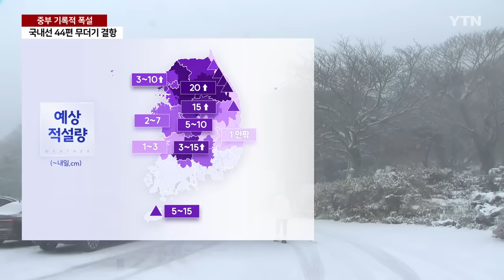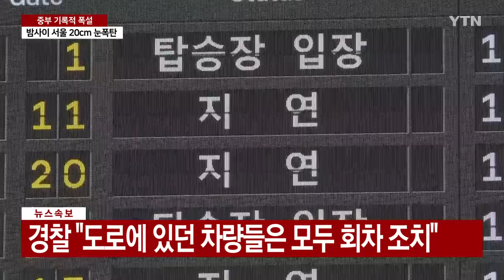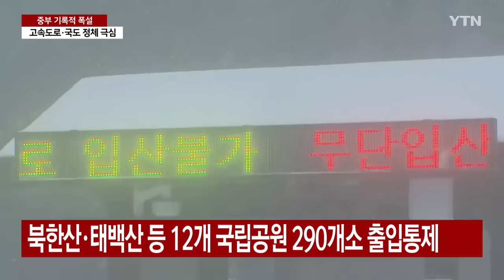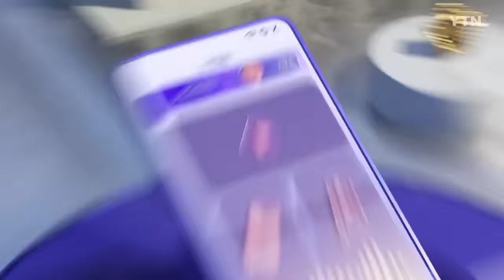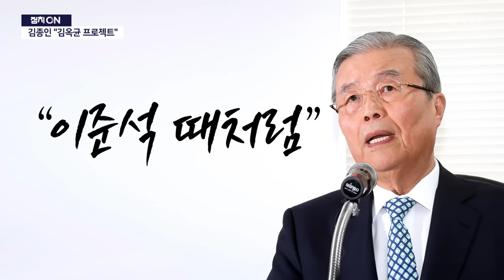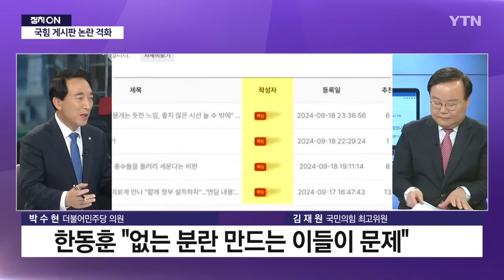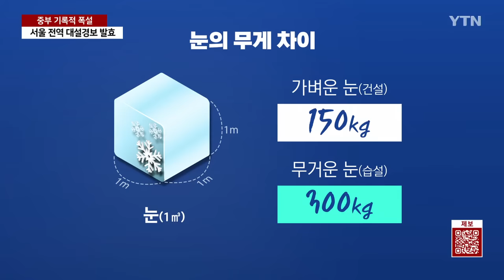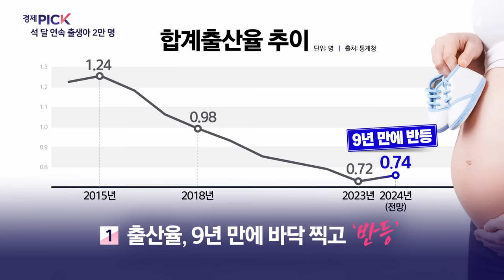'눈 폭탄'에 퇴근길 비상…서울 지하철 증회 운행 [뉴스ON] 다시보기 2024년 11월 27일 / YTN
방송된 기사 내용은 YTN 홈페이지와 모바일 앱에서 확인하실 수 있습니다.